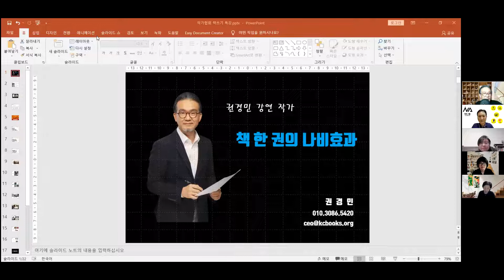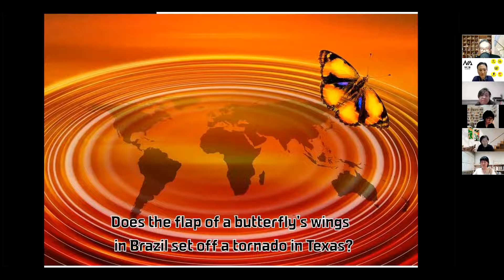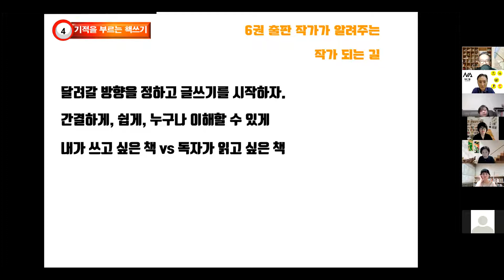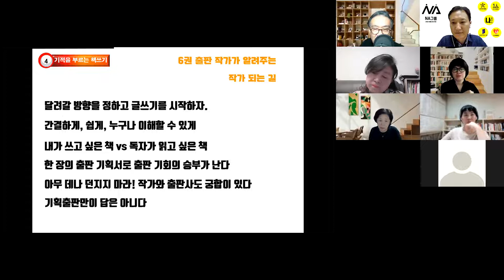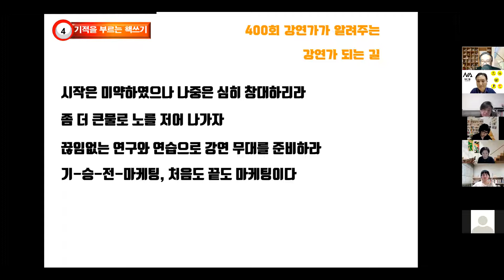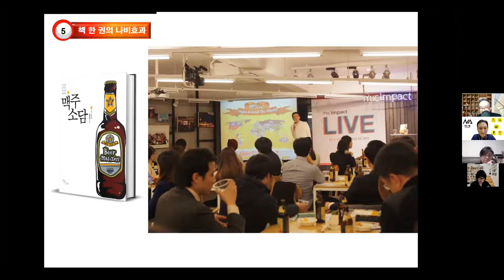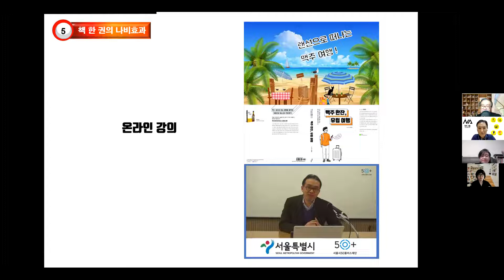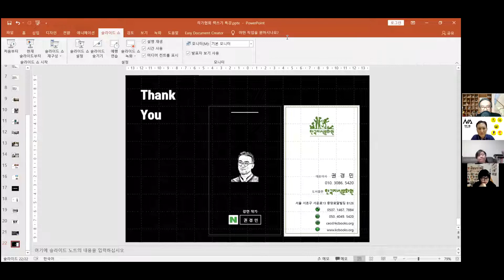한국작가협회 특강 제1회/권경민작가님 글쓰기의 모든 것 강의 후기/7월29일